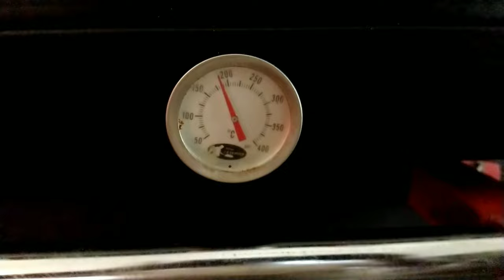como hornear en horno de gaveta o de gas / el panadero con el pan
amigos les traigo un videito de como hacerle para hornear en horno de gaveta sin usar ladrillos y evitar que se nos queme el pan espero y les guste no olviden dejar su like y apoyarme compartiendo el video.